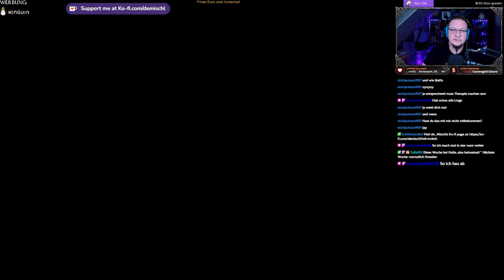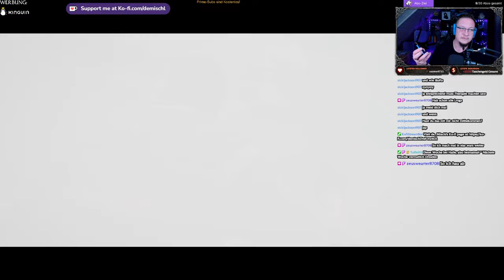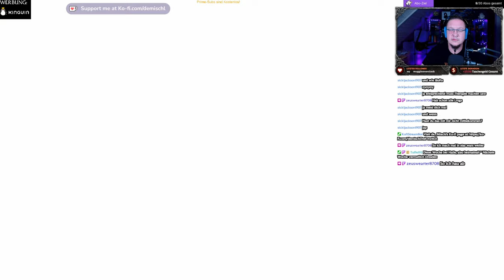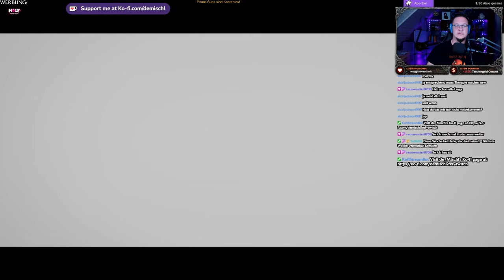Star Wars Jedi Survivor #14